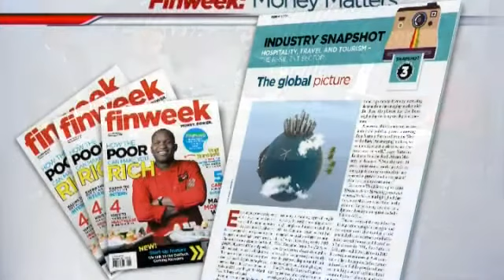Insight - South African travel and tourism sector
Globally, travel and tourism has proved itself as a resilient sector. The industry has been able to survive waves of change and even in a local sense, the South African travel and tourism sector proved its resilience and ability to overcome crises since 2008 and the post 2010 World Cup lull. Despite various challenges, the tourism industry is expected to grow and the outlook for 2014 is positive.
Joining CNBC Africa is Gillian Saunders Principal and Head of Advisory Services, Grant Thornton Johannesburg and Salif Siddo CEO of the Tourism Enterprise Partnership.